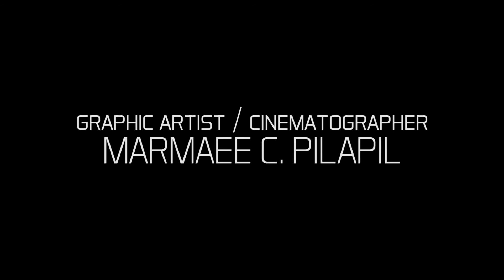PASTIL- A GDCE Documentary about the most Famous Food in Gensan.